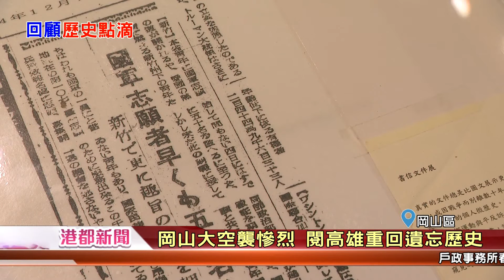1070124【港都新聞】 岡山大空襲慘烈 閱高雄重回遺忘歷史